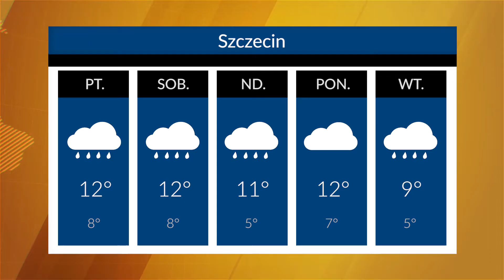Radio Szczecin News - 07.10.2016, godz. 12